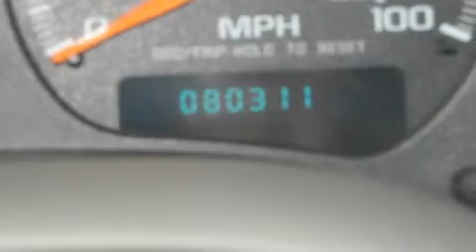2003 Chevrolet S-10 Ellwood City PA 16117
We are proud to present this 2003 Chevrolet S-10.

 Year: 2003
 Make: Chevrolet
 Model: S-10
 Engine: Gas V6 4.3L/262

 Exterior: TAN
 Miles: 80,043

 1019 Lawrence Ave.

 Pre-Owned 2003 Chevrolet S-10 Ellwood City PA